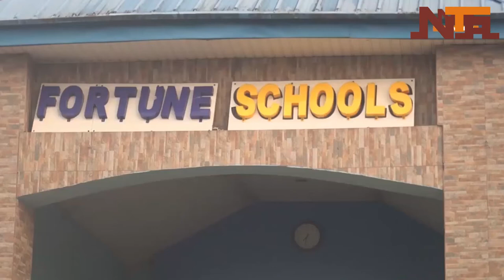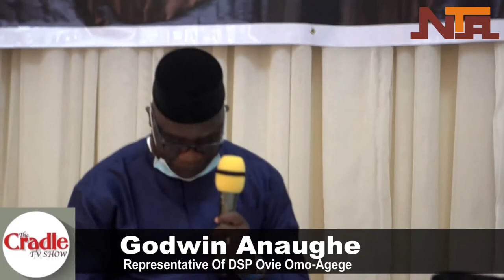The Cradle Tv Show on NTA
Watch out for more details as event unfolds in Nigeria...